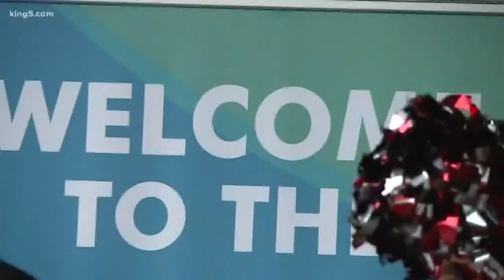Sparkle Squad welcomes Special Olympics USA athletes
Athletes from around the country arriving into Sea-Tac International Airport Saturday got a cheerful welcome. KING 5's Vanessa Misciagna introduces us to the Sparkle Squad.